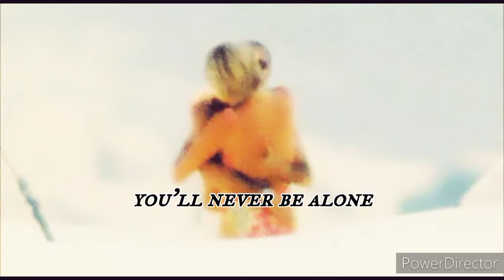agnetha faltskog - wrap your arms around me (speed up)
immagine: lady d e dodi al-fayed (1997)

crediti: @sos_abba

 image: lady d and dodi al-fayed (1997)

 credits: @sos_abba

 bild: lady d och dodi al-fayed (1997)

 krediter: @sos_abba

FRANCAIS🇫🇷:

musique : enveloppez vos bras autour de moi par agnetha faltskog (1983)

 image: lady d et dodi al-fayed (1997)

 crédits : @sos_abba